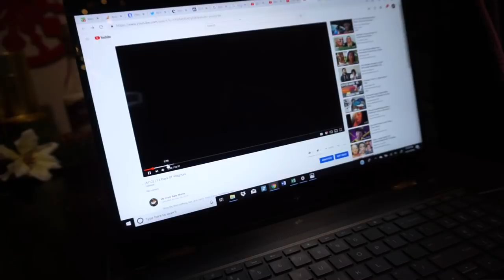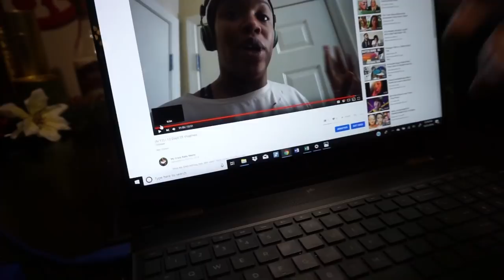(8/12) CHRIS AND I TALKED - WE GOOD | THIS WAS A WORK ALL DAY DAY | 12 Days Of Vlogmas